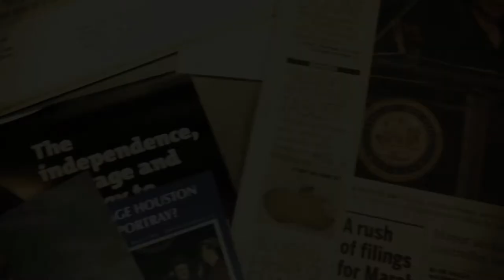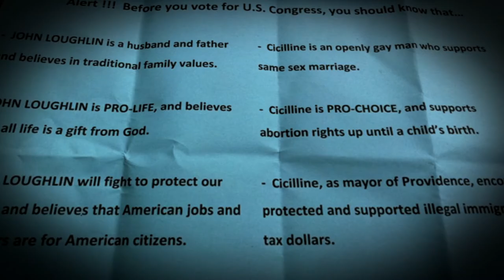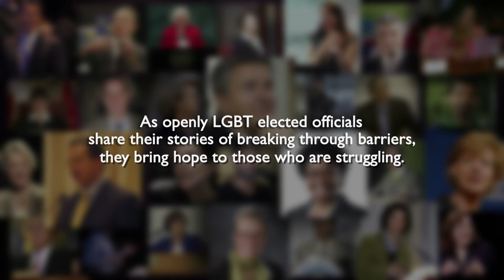Breaking_Through_Trailer.mp4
Openly LGBT elected officials at all levels -- including the first gay US Senator, Tammy Baldwin -- share their stories of self-doubt and triumph over multiple barriers ranging from race and poverty to gender and sexual orientation, revealing a deeply personal, rarely-seen side of politicians and gay people.
Tho' featuring politicians, it isn't about politics: it's about people who feel fear and shame, yearning to live meaningful lives. They reveal how they broke through internal and external barriers to achieve the future they envisioned. Showing that "anything is possible," they impact people from all walks of life.